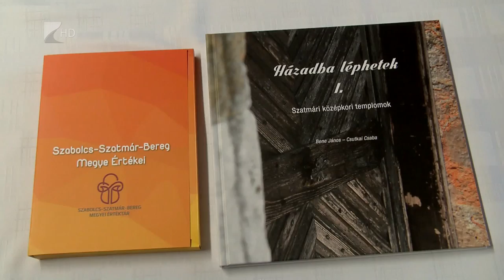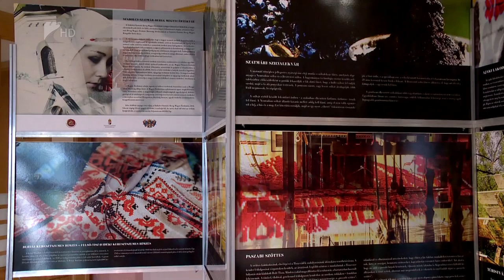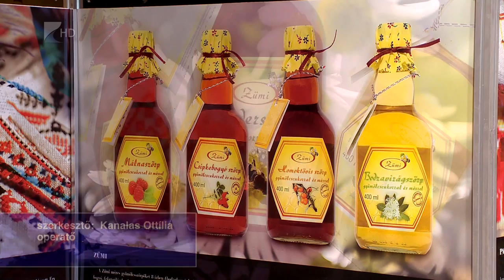Zárul a program - Kölcsey Tv